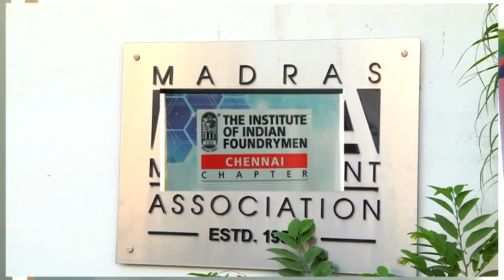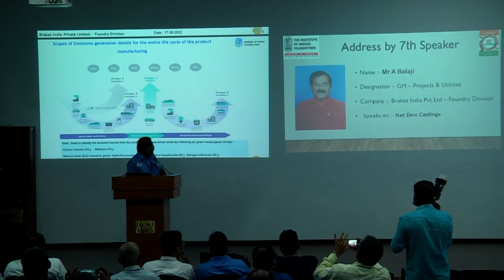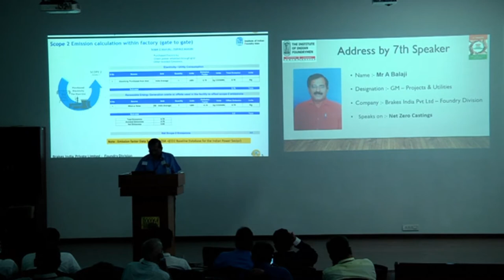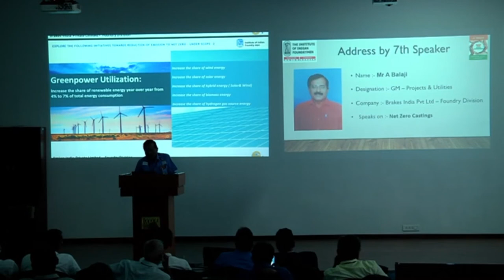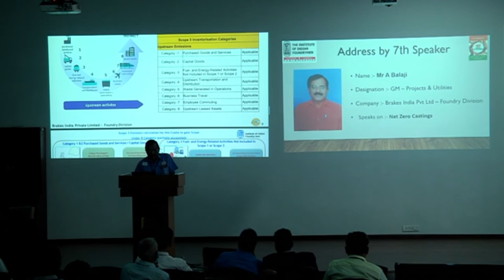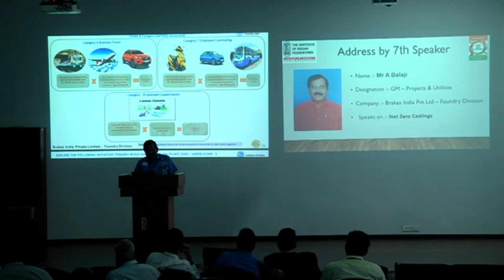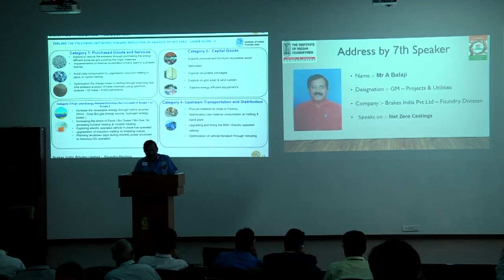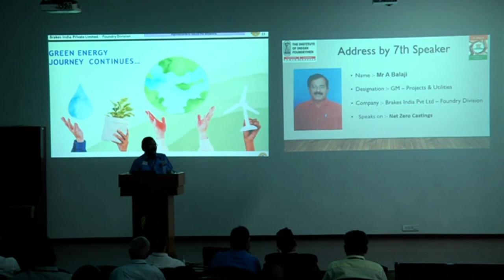72nd NFD- Net Zero Castings by Mr. A.Balaji ,GM - Projects & Utilities ,M/s Brakes India, Foundry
The Institute of Indian Foundrymen, Chennai Chapter & Southern Region Jointly hosted 72nd National Foundry Day  on 17th August,2022 at Madras Management Association, Chennai. Technical Paper  is  presented on the topic of " Net Zero Castings by Mr. A.Balaji ,GM - Projects & Utilities ,M/s Brakes India Pvt Ltd, Foundry Division